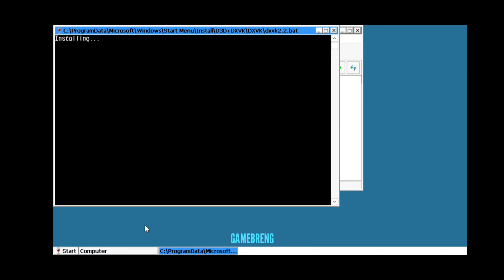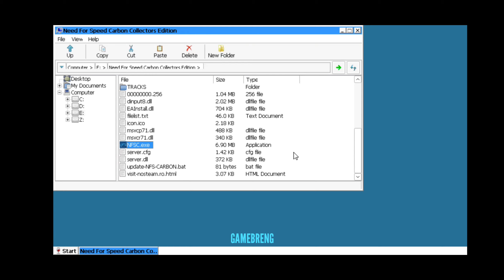Mainkan Need For Speed Carbon Winlator android/ios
Mencoba menjalankan atau bermain NFS CARBON PC dengan menggunakan aplikasi emulator winlator di ponsel android

Bermain game Pc windows harus di komputer harus menggunakan komputer atau perangkat yang berbasis windows, tapi di jaman sekarang yang serba canggih ini hp android pun bisa memainkan game pc windows, dengan bantuan aplikasi WINLATOR sekarang kita bisa memainkan game game pc windows di hp android loh.

WINLATOR adalah sebuah emulator game pc windows di android, aplikasi ini masih awal awal ya dan masih ada beberapa bug, dan tidak semua game bisa di mainkan dengan lancar di hp Android, sangat keren ya bila suatu saat kita bisa memainkan gta IV lewat ponsel, sebenarnya udah bisa Kita menaikkan gane tripel A dengan menggunakan cloud gaming, yang kita tahu kita harus bayar untuk bermain game seperti kita menyewa rental ps

Winlator is an Android application that lets you to run Windows (x86_64) applications with Wine and Box86/Box64.

Note: Saya tidak menyediakan link game nya harap cari sendiri atau copy dari pc windows, untuk copy game nya harus satu folder gamenya bukan cuma file exe, dan yang saya test adalah game portabel/ tanpa install.

Time stamp

Spek devices
SOC: Snapdragon 855
RAM: 8gb
OS: Android 12
Internal: 256gb

Terima kasih sudah sudah menonton video dan suport chanel ini